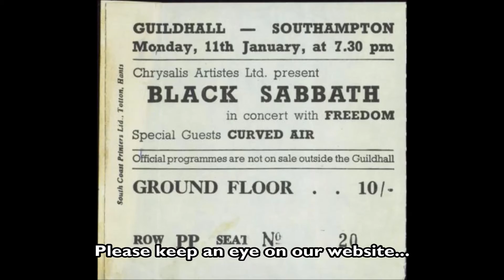Latest Black Sabbath Collectables December 2021 - Rare Vinyl 7", 12", LPs, CDs & more at eil.com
We have some really nice Black Sabbath collectables at eil.com,  the home for rare & collectible vinyl records, CD's, music memorabilia, tour merchandise & more, for thirty years.

The discography of Black Sabbath, a British heavy metal band, includes 19 studio albums, six live albums, 12 compilation albums, seven video albums, one extended play and 30 singles. The band was formed in 1968 by John "Ozzy" Osbourne (vocals), Tony Iommi (lead guitar), Terence "Geezer" Butler (bass guitar), and Bill Ward (drums).

Throughout their history, the band experienced multiple lineup changes. Though the second line-up of the band featured Ronnie James Dio, Vinny Appice, Iommi, and Butler. This line-up recorded three albums and more recently three songs for a compilation in 2007, the original line-up was still considered the "current" lineup at the time and had been since their reunion in 1997.

The 2007 sessions were deemed a one-off which led to the Heaven and Hell side project, resulting in a new studio album in 2009 entitled The Devil You Know. In June 2013, a partial reformation of the original line-up released 13, which was the first album to feature Osbourne on vocals since 1978's Never Say Die!. After 49 years together, Black Sabbath announced their breakup in March 2017

If you're outside of the UK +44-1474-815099